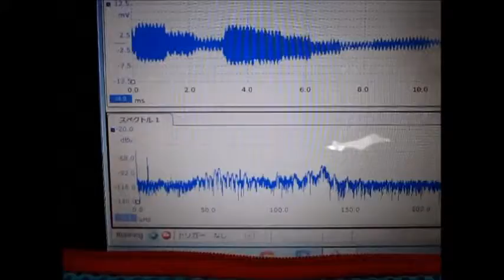超音波発振計測解析システム Ultrasonic oscillation measurement analysis system